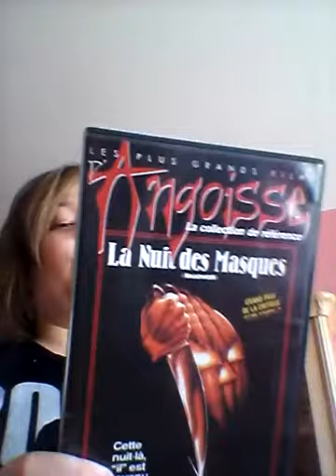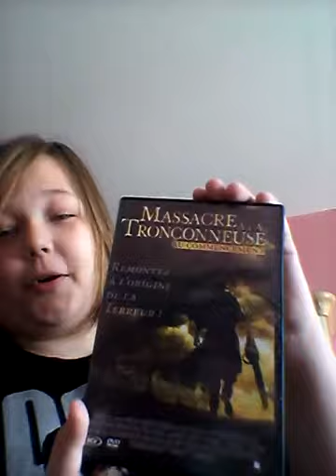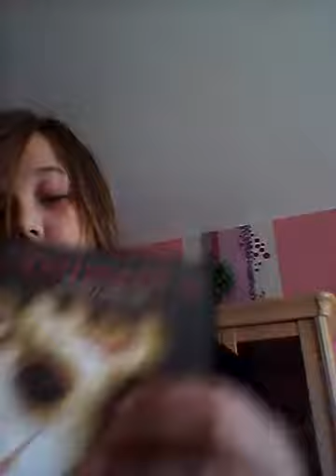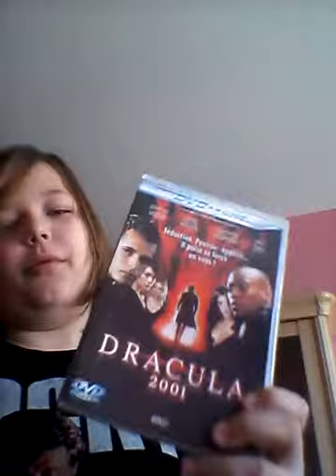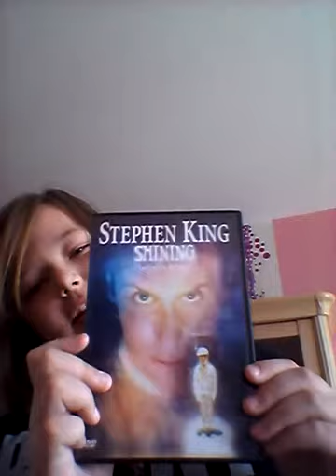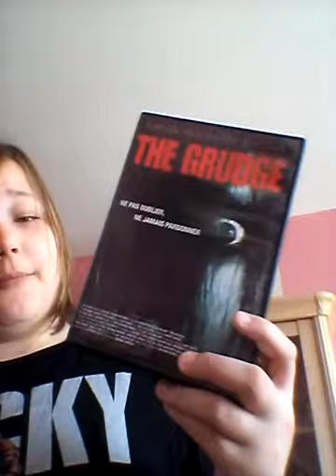MONTH OF MACABRE | Je réponds au questions sur l'horreur ! EP 1